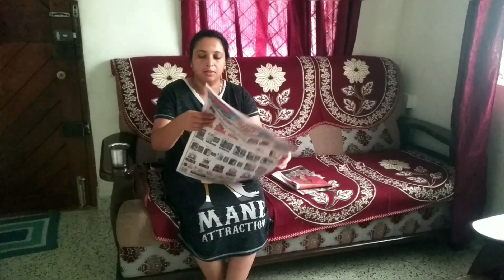ಈ ಗಂಡಂದಿರು ನಾವು ಎನ್ ಹೇಳಿದ್ರು ಕೆಳ್ತಿವಿ ಅಂತ ನಮತ್ರನೇ ಆಟ ಆಡೋಕೆ ಬರ್ತಾರೆ. ಅದ್ಕೆ ನೋಡಿ ಅಡುಗೆನೆ ಮಾಡಿರಲಿಲ್ಲ